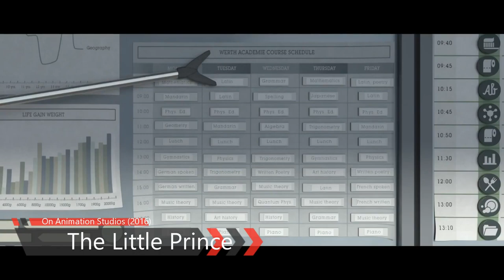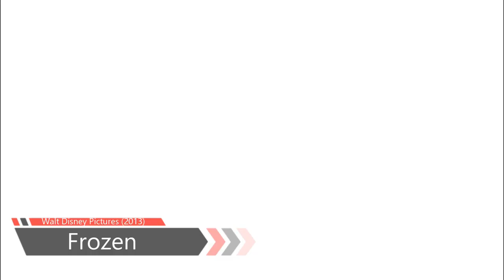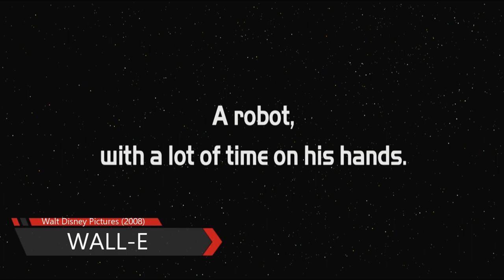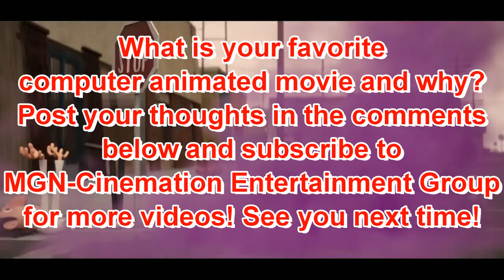[#659] 50 Best-Reviewed Computer Animated Movies - Cinemation Reviews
My very first review video for MGN-Cinemation Entertainment Group's official YouTube channel!

In this video, we count down the 50 best computer animated movies to see what's best!

SYNOPSIS: Not even Pixar was prepared for the way Toy Story would transform the industry when they released their groundbreaking family movie in 1995. Ever since, computer-animated movies have been a steady monolith: racking up billions at the box office (and let's not ignore ancillary markets) alongside frequent critical acclaim, creating safe spaces where kids and adults alike can revel in colorful jokes, unique characters, and high adventure. Rotten Tomatoes and Cinemation Reviews present the 50 best-reviewed computer animated movies, ranked by adjusted Tomatometer from at least 40 reviews each!

Here's the countdown in order:
#50: Happy Feet (2006)
#49: The Adventures of Tintin (2011)
#48: Ice Age (2002)
#47: The Secret Life of Pets (2016)
#46: Surf's Up (2007)
#45: Madagascar 3: Europe's Most Wanted (2012)
#44: Dr. Seuss' Horton Hears a Who! (2008)
#43: The Good Dinosaur (2015)
#42: Mr. Peabody & Sherman (2014)
#41: Monsters University (2013)
#40: Kung Fu Panda 2 (2011)
#39: The Book of Life (2014)
#38: Brave (2012)
#37: Despicable Me (2010)
#36: Puss In Boots (2011)
#35: Sausage Party (2016)
#34: Cloudy with a Chance of Meatballs (2009)
#33: Captain Underpants: The First Epic Movie (2017)
#32: Wreck-It Ralph (2012)
#31: Kung Fu Panda 3 (2016)
#30: Rango (2011)
#29: Kung Fu Panda (2008)
#28: The Peanuts Movie (2015)
#27: Shrek (2001)
#26: Shrek 2 (2004)
#25: Tangled (2010)
#24: Bolt (2008)
#23: The Little Prince (2016)
#22: Arthur Christmas (2011)
#21: A Bug's Life (1998)
#20: Big Hero 6 (2014)
#19: Frozen (2013)
#18: How to Train Your Dragon 2 (2014)
#17: Antz (1998)
#16: Monsters, Inc. (2001)
#15: The LEGO(R) Batman Movie (2017)
#14: The Incredibles (2004)
#13: How to Train Your Dragon (2010)
#12: Ratatouille (2007)
#11: Moana (2016)
#10: Finding Dory (2016)
#9: The LEGO(R) Movie (2014)
#8: WALL-E (2008)
#7: Toy Story (1995)
#6: Finding Nemo (2003)
#5: Up (2009)
#4: Zootopia (2016)
#1: Inside Out (2015)

SFX:
-THX "Amazing Life" (2007)
-DING

SONGS:
-Unknown track (Used in Pierre LeBrun's "Angry French Kid" Intro)
-David Guetta ft. Flo Rida & Nicki Minaj - Where Them Girls At
-Scott Helman - Kinda Complicated
-Flo Rida - Low
-Nicki Minaj - Starships
-Madagascar - I Like to Move It, Move It
-Trick Daddy - I'm a Thug
-Usher ft. will.i.am - OMG
-Trick Daddy ft. DJ Khaled - Bitch I'm From Dade County
-Taio Cruz - Dynamite
-Cee-Lo Green - Kung Fu Fighting (DreamWorks' Kung Fu Panda)
-Chris Brown - Turn Up the Music
-Ne-Yo - Closer
-David Guetta ft. Taio Cruz & Ludacris - Little Bad Girl
-Pitbull - I Know You Want Me (Calle Ocho)
-David Guetta ft. will.i.am - Nothing Really Matters
-Usher - OMG (Jimmy Joker RedOne Remix)
-Usher ft. Pitbull - DJ Got Us Fallin' In Love Again
-Trick Daddy ft. DJ Khaled - B I'm From Dade County
-Pitbull ft. Marc Anthony - Rain Over Me
-Flo Rida ft. Fitz - What I Like About You
-P!nk - Raise Your Glass
-Flo Rida - Who Dat Girl
-Ke$ha - We R Who We R
-Ed Sheeran - Castle on the Hill
-Jason Rogers - Jingle Bells (Instrumental)
-Flo Rida - Whistle
-Gym Class Heroes - The Fighter
-The New Cities - The Heatwave
-DreamWorks Animation - How to Train Your Dragon 2
-P!nk - Perfect
-Randy Newman - Monsters, Inc. Main Theme
-Starship - We Build This City
-Michael Giacchino - The Incredibles The Glory Days
-Far East Movement ft. Ryan Tedder - Rocketeer
-The Chainsmokers - Paris
-Justin Bieber ft. Luis Fonsi & Daddy Yankee - Despacito
-Alexandra Stan - Mr. Saxobeat
-Pitbull ft. Christina Aguilera - Feel This Movement
-David Guetta ft. Chris Brown & Lil' Wayne - I Can Only Imagine
-Shawn Desman - Night Like This
-Pitbull ft. T-Pain - Hey Baby (Drop It to the Floor)
-Shawn Desman - Electric
-Enrique Iglesias ft. Pitbull - I Like How It Feels
-David Guetta ft. Usher - Without You

Voices: Microsoft David Desktop and Microsoft Zira Desktop
Co-presented by Rotten Tomatoes and Cinemation Reviews

What is your favorite computer animated movie and why?